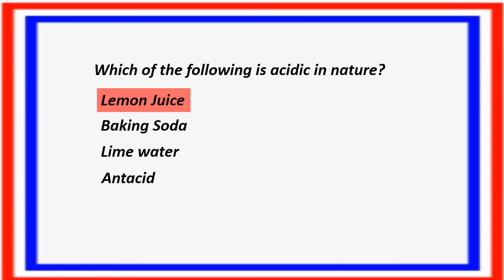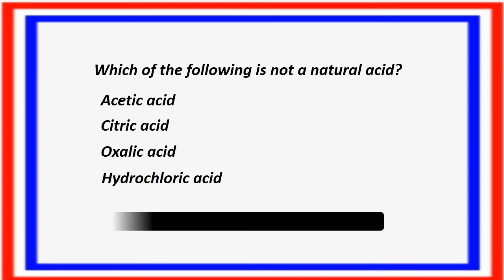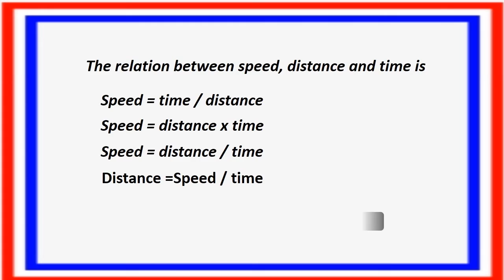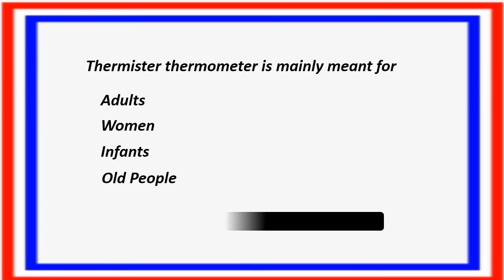General Science Quiz.. Important questions for competitive exams..